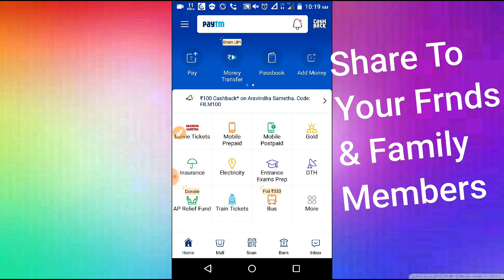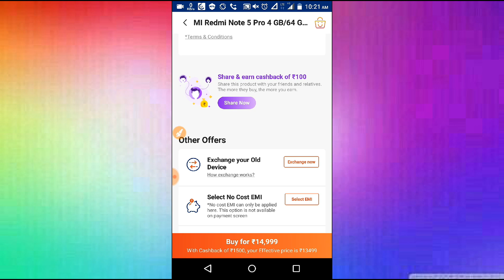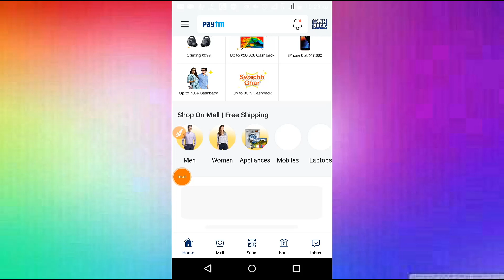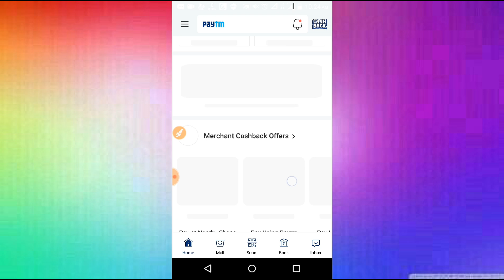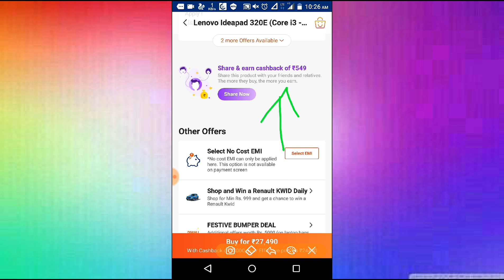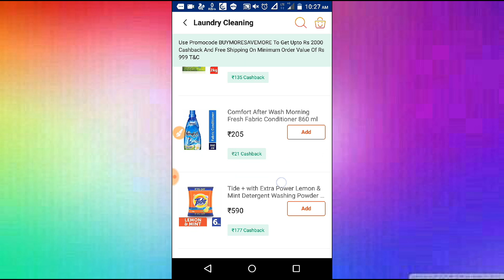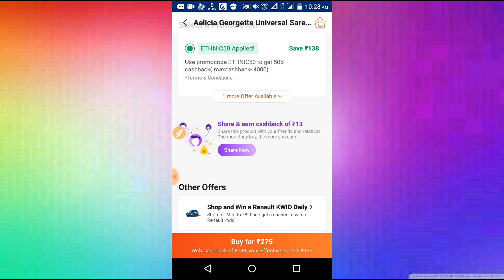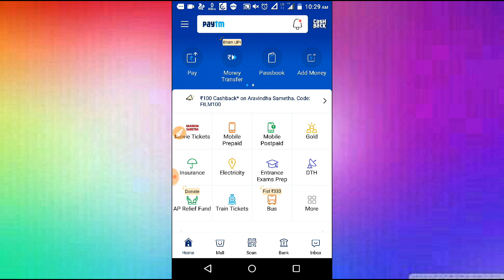Paytm AffiliateTelugu!!Earn PaytmCashShare Products & EarnMoneyonline!! Paytm Refer loot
PaytmAffiliate Telugu

LifetimePaytmMoneyEarningApp- Dontmiss

👍Injoyapp!! Earn Daily 100Rs Paytm cash-SIGNUP Bonus 50Rs Lifetime Paytm App

in This I am Telling About

HowToUsePaytmAffiliateMarketing,
HowToEarn Money Through PaytmAffiliate Marketing,
PaytmAffiliateMarketing
PaytmAffiliate
PaytmAffiliate Telugu
PaytmAffiliateMarketing Tricks
How to Earn More Money In PaytmAffiliate
 Without Investment Earn Daily PaytmCash,
EarnPaytm Telugu
free Paytm